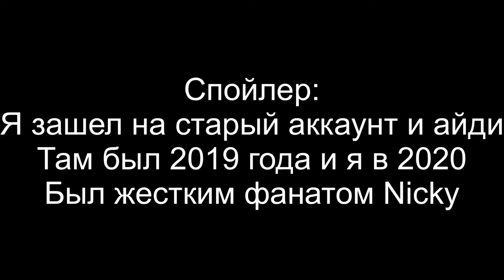Играю с настройками из 2020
NickName: SkrinChik
            Device: iPhone SE 32 gb, Samsung Tab A7 32gb
            Montage: LumaFusion
            ID: 76545045
            Settings:
            Чуствительность:
             1,94
             1,15
             0,00
             Crosshair:
             0,00 : 11,56 : 15,07 : 0,00

 Также вы можете купить мувик:
      20 секунд: 20 рублей
      40 секунд: 30 рублей
       1 минута: 50 рублей
    Писать в вк в разделе мои соц.сети